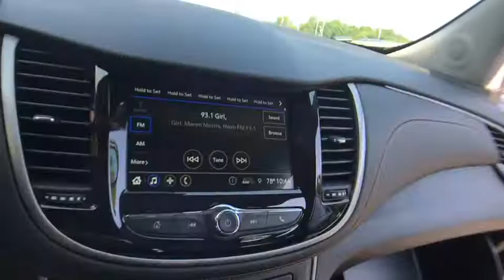2019 Chevrolet Trax Lake Orion, Rochester, Oxford, Auburn Hills, Clarkston, MI 178419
Black Metallic New 2019 Chevrolet Trax available in Lake Orion, Michigan at Wally Edgar Chevrolet. Servicing the Rochester, Oxford, Auburn Hills, Clarkston, MI area.

All-Wheel Drive Chassis, Deep-Tinted Rear Glass Windows & Liftgate, Electronic Automatic Cruise Control, Preferred Equipment Group 1LS, Tint & Cruise Package.brbrAWD ECOTEC 1.4L I4 SMPI DOHC Turbocharged VVT 6-Speed Automatic 24/29 City/Highway MPGbrbrbr***GM vehicles will reflect Employee Pricing less current factory incentives. Special offers and incentives may apply based on eligibility. Pictures may not reflect actual vehicle. Posted miles may vary. Some options listed may be inaccurate due to VIN decoders. Some vehicles may have added accessories. See Dealer for details.*** Price includes: $2,500 - General Motors Consumer Cash Program. Exp. 09/03/2019, $750 - GM Down Payment Assistance Program. Exp. 09/03/2019, $1,000 - Chevrolet Bonus Cash Program. Exp. 09/03/2019, $500 - GM Select Tier Down Payment Assistance Program. Exp. 09/03/2019, $500 - Chevrolet Bonus Cash Program. Exp. 08/12/2019, $2,500 - GM Lease Loyalty Towards Purchase Private Offer. Exp. 09/03/2019, $750 - Chevrolet Select Market Bonus Cash. Exp. 09/03/2019